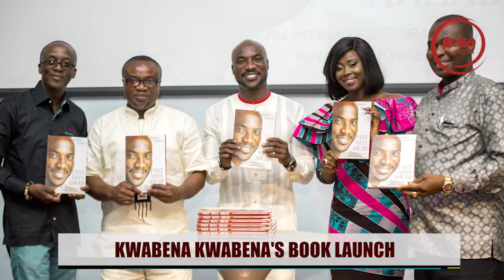Kwabena Kwabena Launches Book | Pulse Events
Highlife artiste Kwabena Kwabena launched his book during the weekend and Pulse TV was right there to bring you highlights.